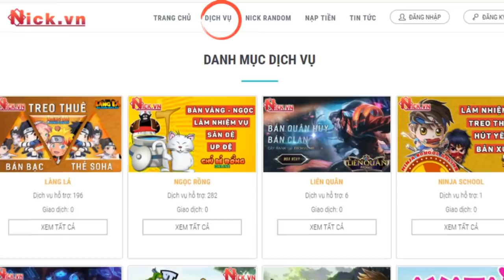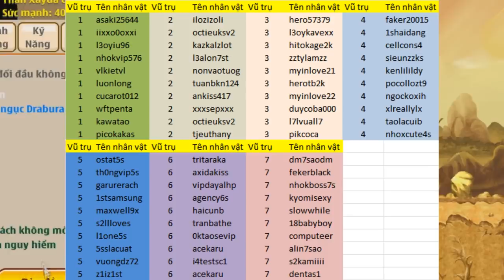Ngọc Rồng Online - Dùng WapVip Có Bị Sao Không, Nên Chú Ý Gì ?